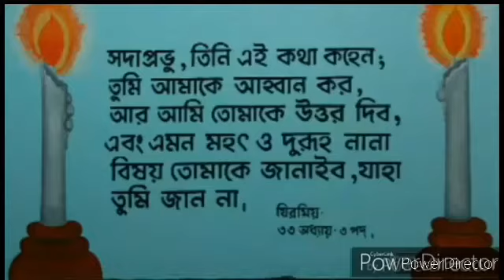Word of God - পবিত্র বাক্য - THE FAITH ANSWERS - DAILY BREAD 🍞 OF LIFE - Like, Share, PART 1